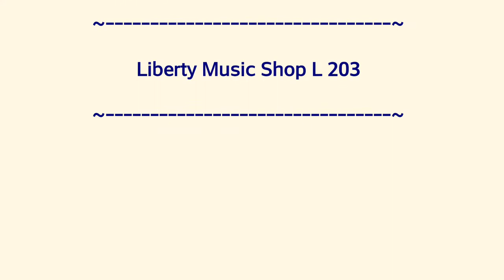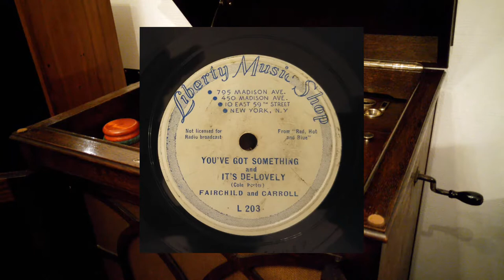Fairchild & Carroll - Instrumental medley from Red Hot & Blue - Liberty Music Shop L 203 - 1936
Fairchild & Carroll :

Riding High,
Red Hot & Blue,
You've got something
It's De-Lovely

(instrumental medley
from Red Hot & Blue  - Cole Porter)

Recorded in 1936 by Edgar Fairchild & Adam Carroll
(piano) for Liberty Music Shop

Liberty Music Shops issued very few
selections. Only 215 records are known
to have been issued between 1933 and 1942.

Liberty Music Shop L 203